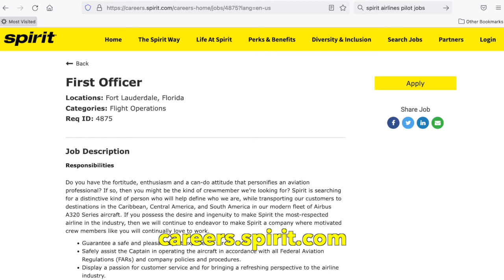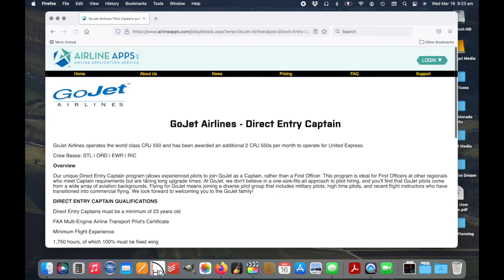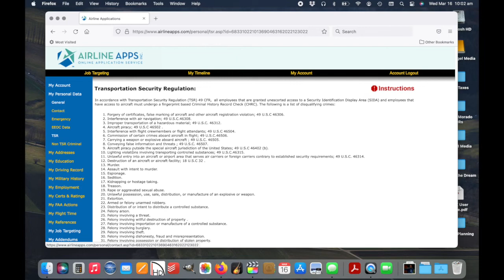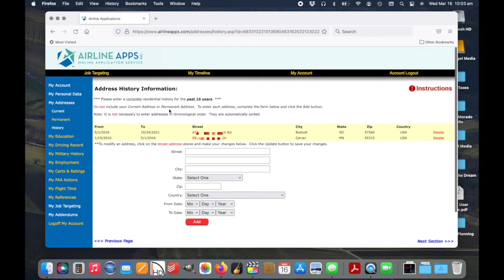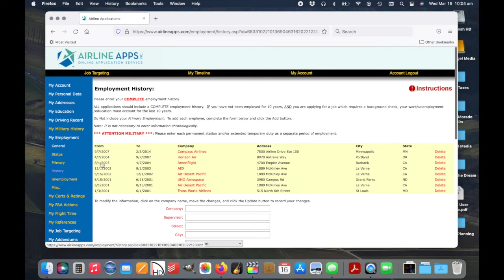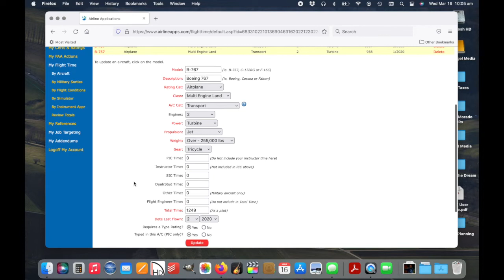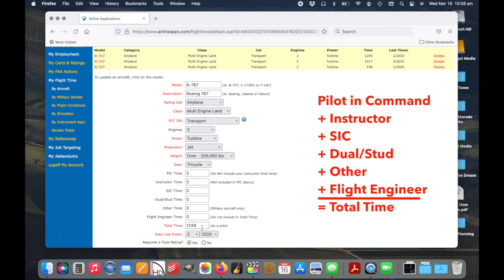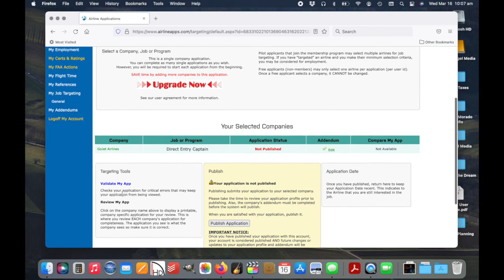V1 Rotate: How to Apply for an Airline Pilot Job Online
Did you know that most regional airlines, several majors, and quite a few other air carriers require their prospective pilots to apply for pilot jobs on a single website, AirlineApps.com? On this week's episode of V1 Rotate, Sam Weigel shares how to prepare to make your application process go smoother.